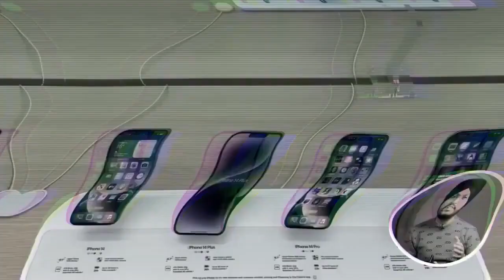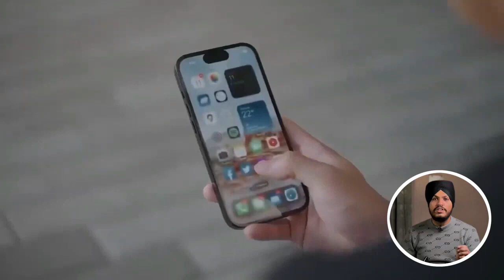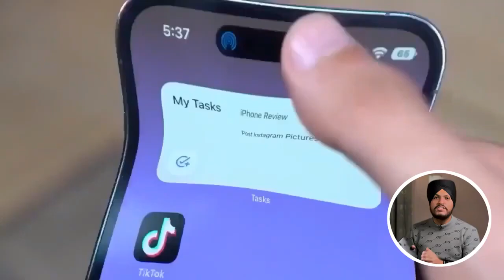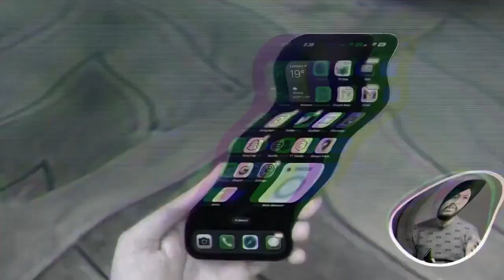iPhone 15 Ultra | Much Better than iPhone 14 ProMax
Here are some intresting leaks of Upcoming Iphone 15. iPhone 15 Ultra will mark the entry of Apple and the iPhones into the Ultra segment taking on Samsung and their Ultra phones, the Samsung Galaxy S23 Ultra releasing early next year. iPhone 15 Ultra will get some Ultra features notably a periscope zoom camera and titanium build. iPhone 15 Ultra will not be a fifth iPhone but instead will replace the iPhone 15 Pro Max.